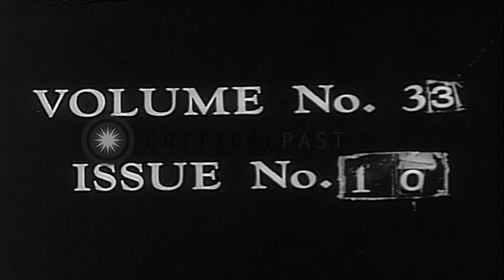American athlete John Thomas wins the high jump event at the Millrose Games indoo...HD Stock Footage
American athlete John Thomas wins the high jump event at the Millrose Games indoor track and field meet in New York City.

Millrose Games indoor track and field meet at Madison Square Garden in New York City. A large crowd of spectators gathered at Madison Square Garden. The indoor track and field meet begins. Hayes Wendell Jones, an American athlete, wins the 60 yard hurdle race. American track and field athlete Don Bragg wins the men's pole vault event and John Thomas wins the high jump event. Location: New York City. Date: February 1, 1960.

57,000+ broadcast-quality historic clips for immediate download.